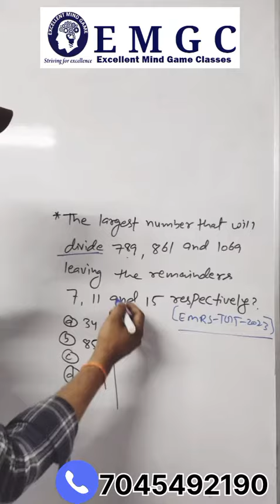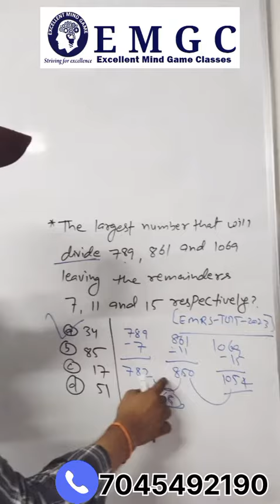LCM & HCF HOT TRICKS BY PRITAM SIR.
How to score maximum marks in mathematics section in competitive exams like EMRS-TGT, SSC, BANKING, RAILWAYS , others..
For more such knowledge contain follow our page
Join Our Offline Classes
Our Branches : Andheri / Borivali / Vasai.
Join EMGC
Book Our Free Counselling Slot Now

Book Our Free Lectures Now at emgc.in

Why EMGC?
📌 Small Batch Size For Individual Attention
📌 Comprehensive Study Material
📌 More Than 15 Mock Test
📌 24/7 Service on Our Telegram Channel
📌Affordable Fees

EMRS 2023 TGT 2023 Exam Analysis with Answer key: Watch EMRS 2023 TGT Exam analysis to know which questions were asked in EMRS 2023 TGT exam held on 23 December 2023. Know how were the questions of EMRS 2023 TGT Exam, as well as questions asked in EMRS 2023 TGT question paper 2023.   WATCH EMGC as IT will make you understand the EMRS 2023 TGT paper pattern, EMRS 2023 TGT difficulty level, good attempts, type of EMRS 2023 TGT questions, and EMRS 2023 TGT expected cut-offs.
In this video, EMRS 2023 TGT Experts will discuss EMRS 2023 TGT Analysis and EMRS 2023 TGT Question Paper with Answer key along with detailed solutions. Here sir will cover -wise EMRS 2023 TGT 2023 paper analysis & EMRS 2023 TGT Exam pattern.

👉EMRS 2023 TGT Question Paper
👉EMRS 2023 TGT Paper Analysis
👉EMRS 2023 TGT Exam Analysis
👉EMRS TGT expected cut off 2023
👉EMRS TGT Answer Key 2023